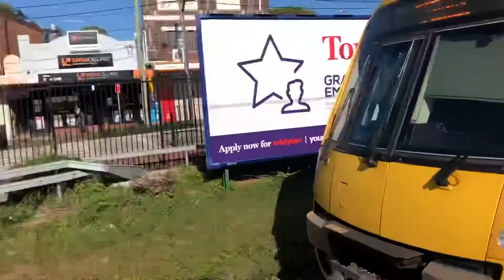Transport for Sydney Vlog 66: Flemington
Vlog 66
Weekend trains at Flemington on the T2 Inner West & Leppington Line